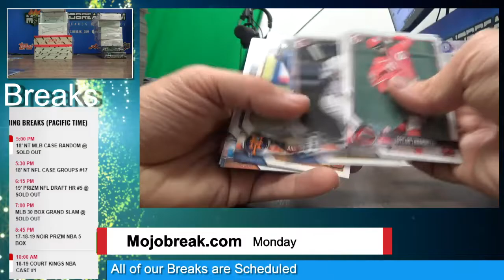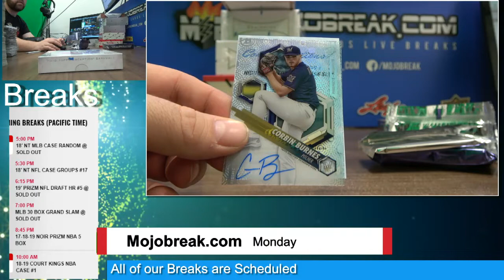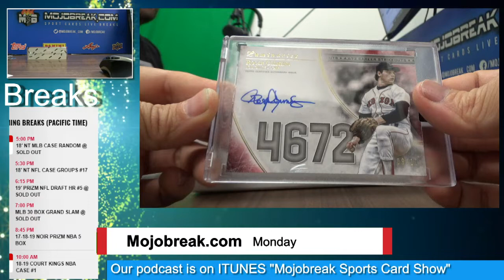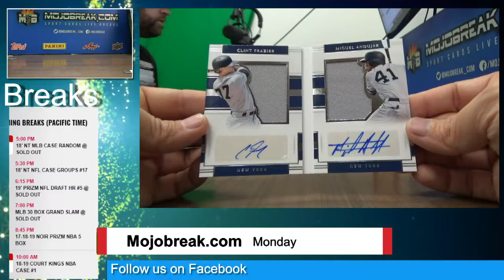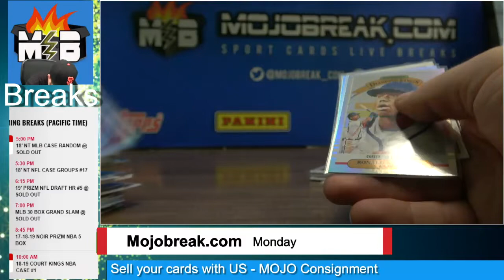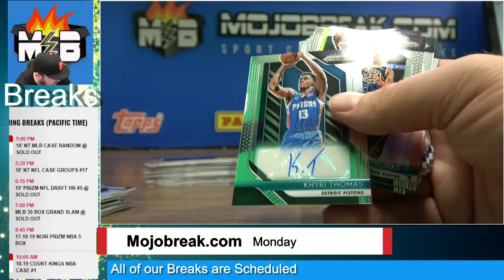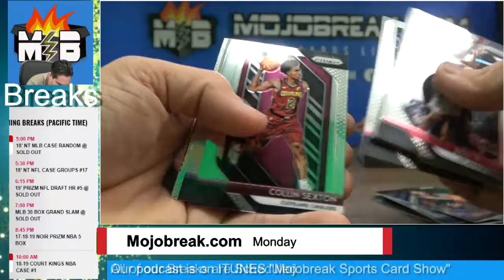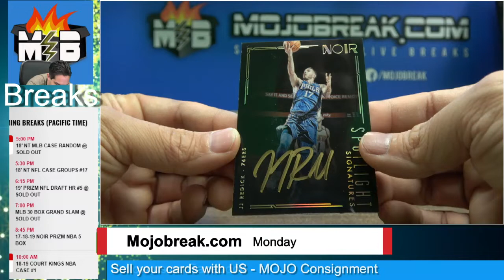Monday MOJO! Spots Moving Quick!